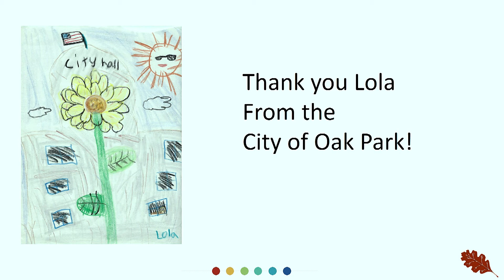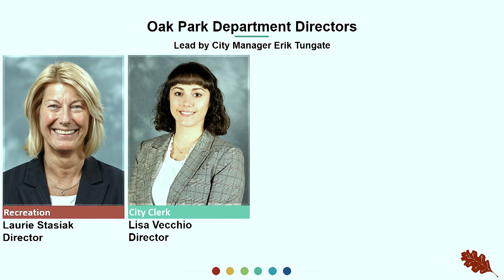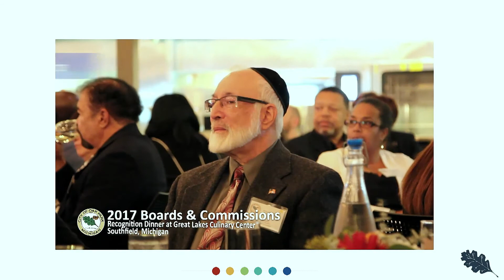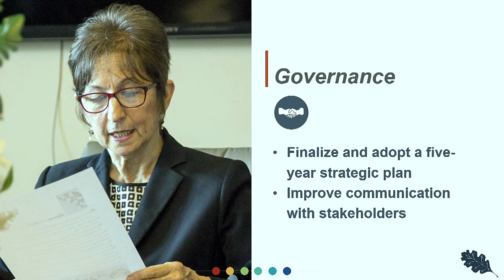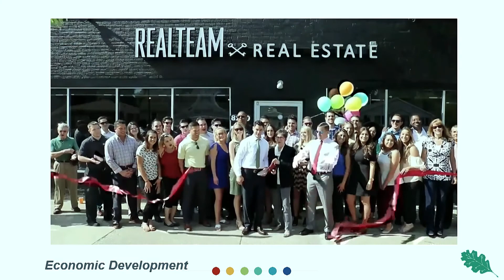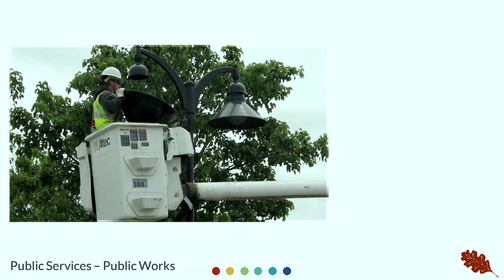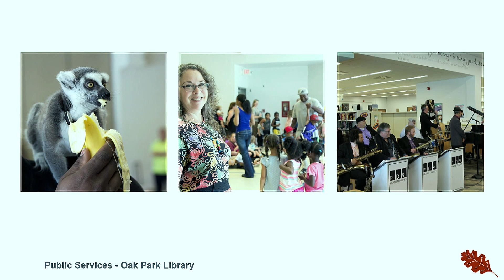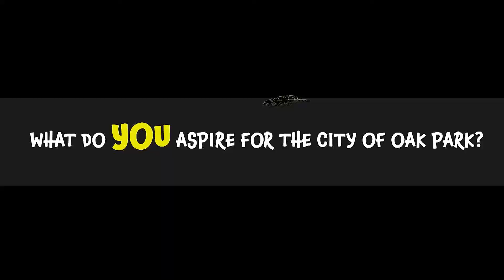State of the City Address 2018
Recorded LIVE STREAM by OPTV15.

The Oak Park State of the City Address was held on Wednesday, March 14 at 7 p.m. in City Council Chambers. The theme of the evening's presentation was "Envisioning the Future of Oak Park." Alexis Jones sang the National Anthem. The evening featured two speakers. City Manager Erik Tungate and Mayor Marian McClellan.